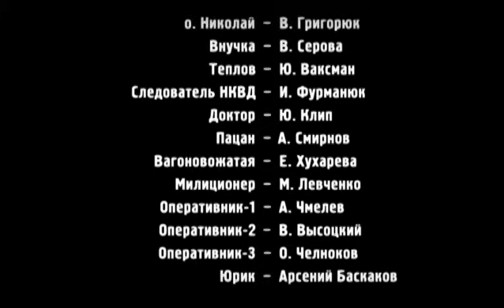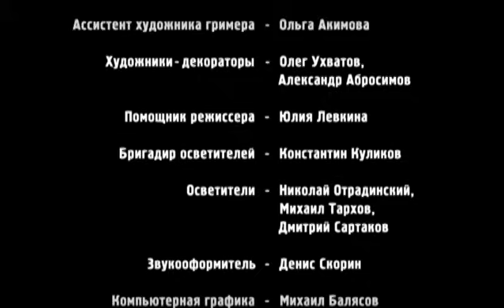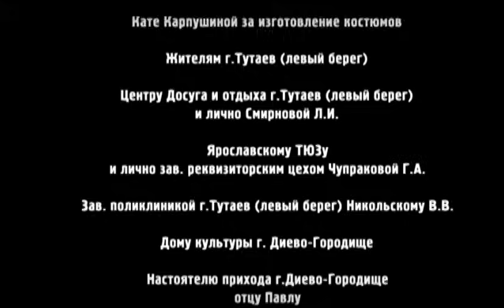Сериал Подкидной. Серия 3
1944 год. Молодой лейтенант получает на фронте тяжелое ранение. Он устраивает свою жизнь в небольшом советском городке, недавно освобожденном от фашистских оккупантов. На «гражданке» лейтенант устраивается на службу в милицию. Его сразу же включают в состав следственной группы, которая занимается расследованием серии убийств зажиточных горожан. Сотрудники милиции вычисляют имя главаря банды. Вывести на него может только его сестра, которая живет в Москве. Молодой лейтенант должен доставить молодую женщину в городок и с ее помощью выйти на след бандитов...